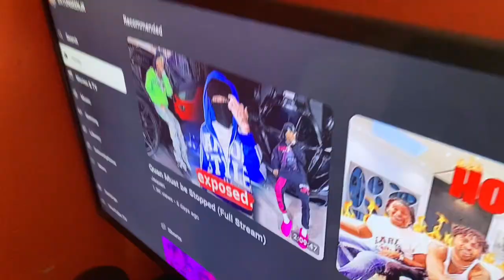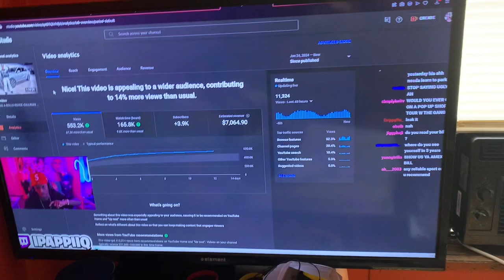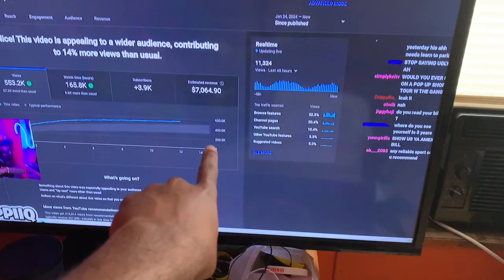ROAD TO WEALTH PT 1